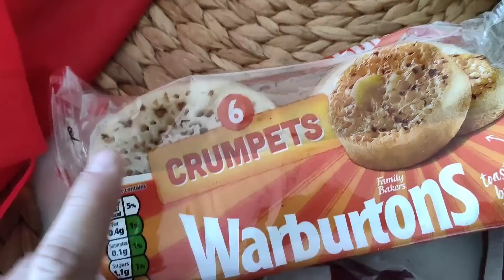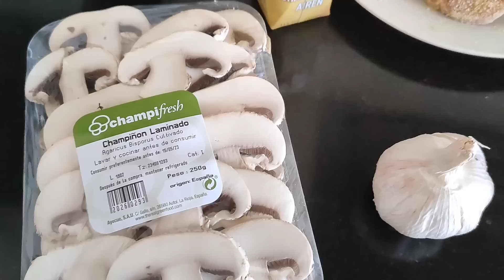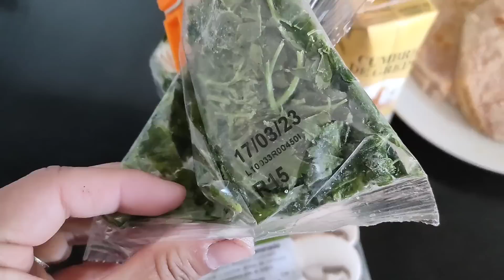Vamos al mercado + liamos a mi suegra 😂 | Vlog Nere Nerea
➡️VIDEOS: DE LUNES AVIERNES A LAS 16 HORAS⬅️